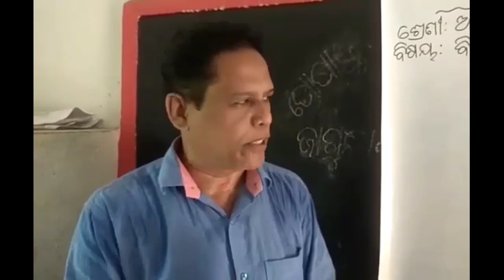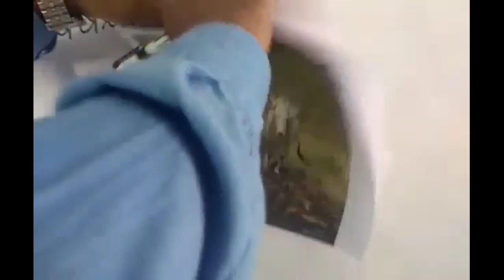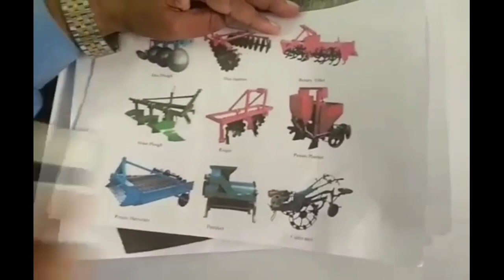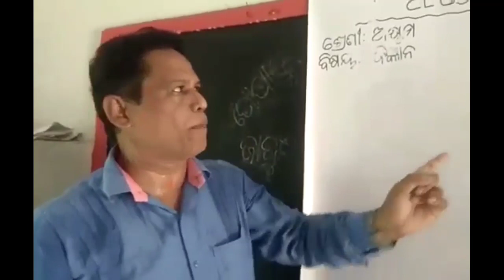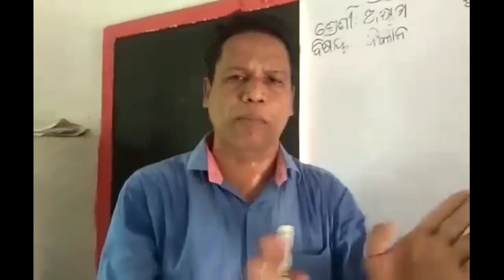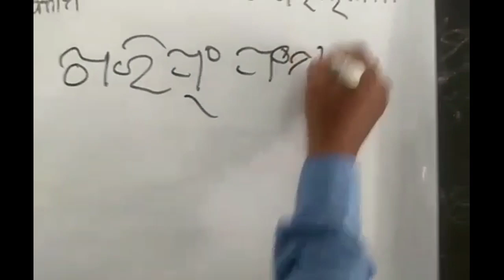Class 8 | Science Chapter 1 | Crops production & Management | Beo chandabali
Class 8
crop production and management class 8
# Science  Chapter 1 |
Crops production & Management

THIS CHANNEL PROVIDES YOU ALL PRIMARY EDUCATION to students

ଏହି ଚେନାଲରେ ଆପଣ ଅଧିକ ଜାଣି ବାକୁ Subscribeକରନ୍ତୁ,Shareକରି ସାଙ୍ଗମାନଙ୍କୁ ଜଣାନ୍ତୁ,

In this video we will discuuss about  class 8 crop production and management

beochandabali